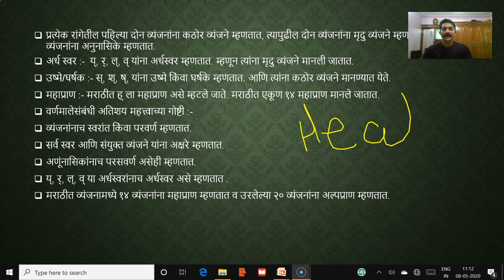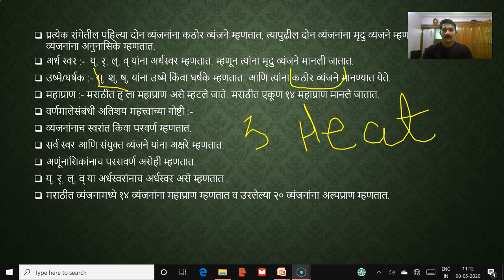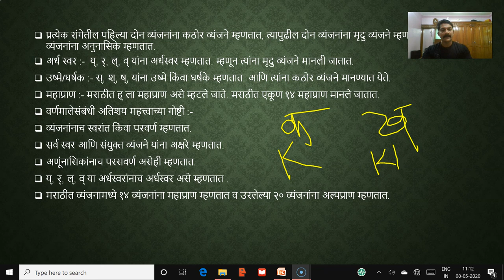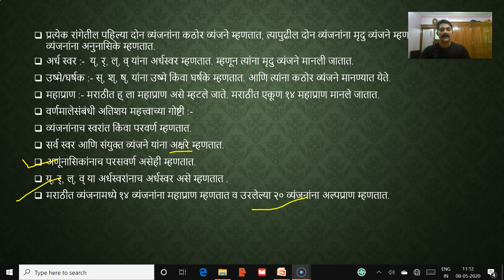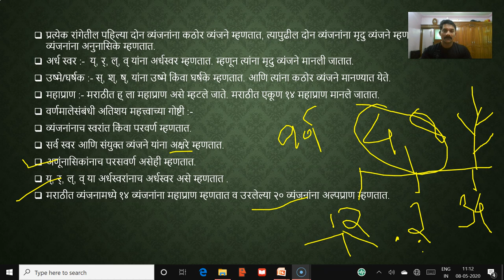वर्णमाला पार्ट - ०३# मराठी विषय लेक्चर सिरीज # MARATHI LECTURE SERIES ,PART -III , VARNMALA.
हा विडिओ वर्णमाला ह्या टॉपिक वर असून महाराष्ट्र IAS अकॅडेमि च्या मराठी व्याकरण लेक्चर सिरीज मधील तिसरा  विडिओ आहे . स्पर्धा परीक्षेच्या तयारीकरिता अतिशय महत्वाचा असून मराठी विषयामध्ये हमखास गुण मिळवून देणारा आहे .